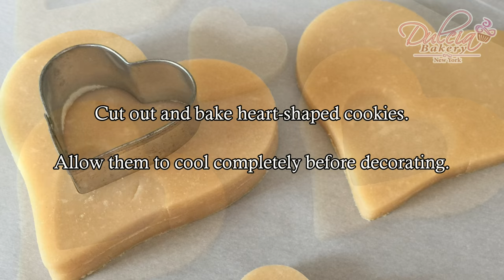Valentine’s Day Heart Cookies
Learn How To Decorate Heart shapped cookies using Isomalt and the wet on wet technique

To achieve the proper royal icing consistencies, please read my blog post

You will also need to watch this tutorial if you wan to make your own roses

Here’s the list of supplies you’ll need to complete this project, with links to the products I use:

• Heart Cookie Cutter Set
• DK Isomalt crystals
• 12″ Decorating bags
• Round tip #3
• Round tip #2
• Red gel food coloring
• Green moss gel food coloring